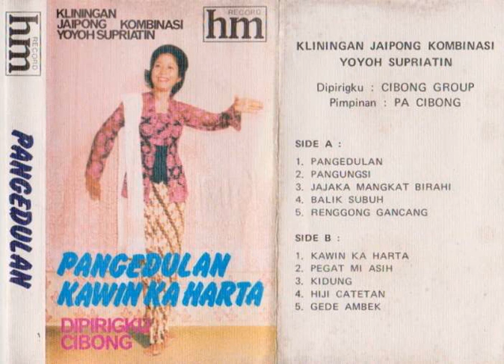Pangungsi - Yoyoh Supriatin